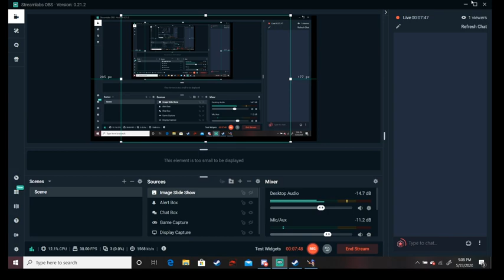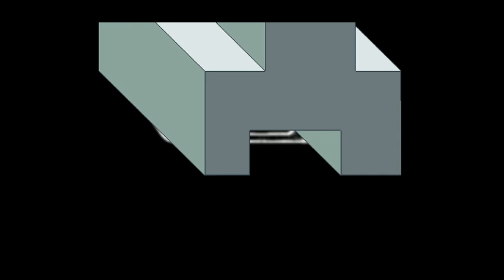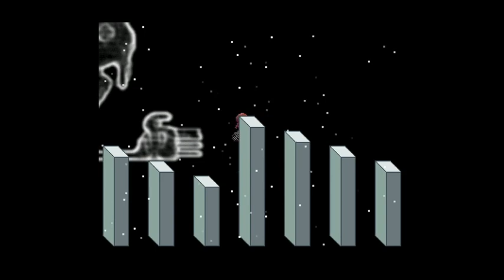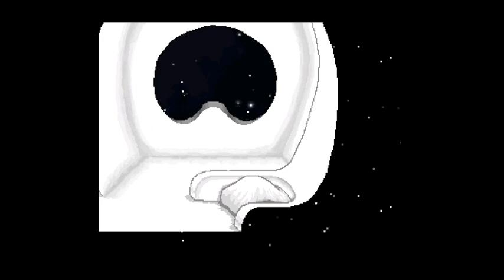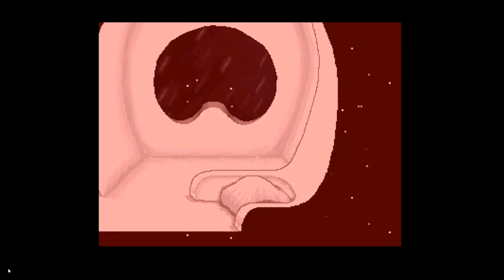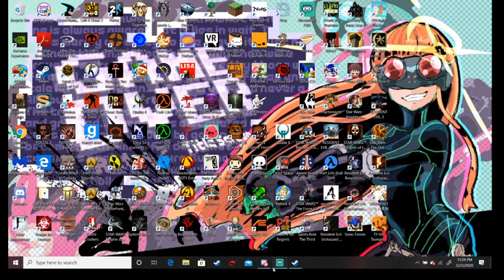Marek1shtar: Yume Nikki: Its Like Playing a Rorschach Test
Streamed May 23rd 2020

Exploring dreams and piecing things together. Weird Monsters, Fish, and Neon people are everywhere.